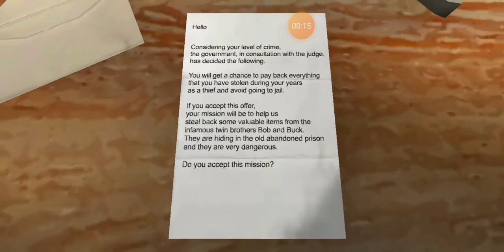The twins version 1.1 roof escape part 4